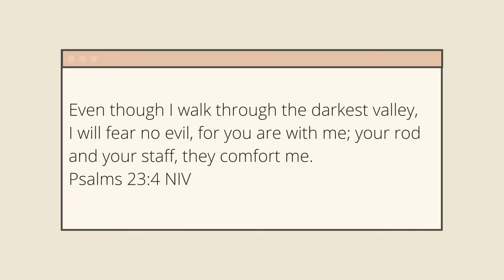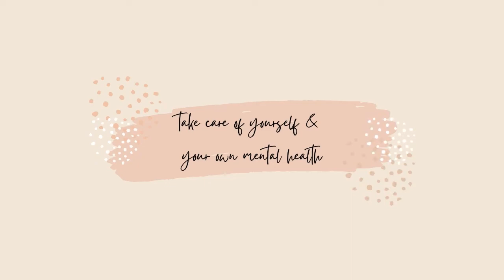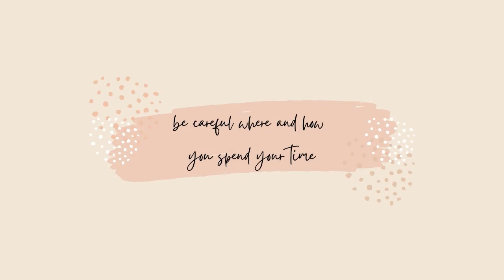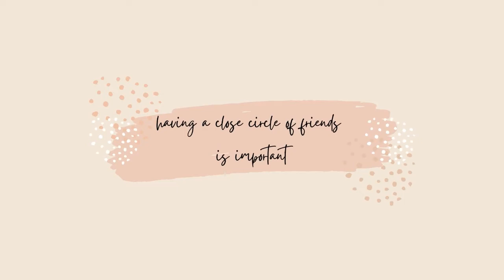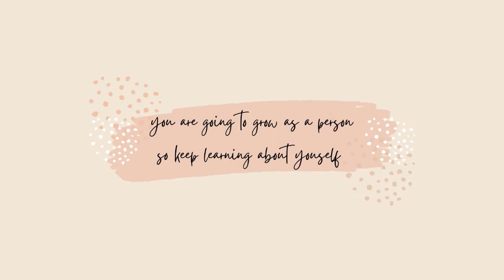20 things I've learned in my 20 years! faith, friendships, mental health, growth and more...| abby ♡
♡  C L I C K   T O   E X P A N D  ♡

This year I turned 20 and thought I would sit down and tell you guys some of the things I've learnt throughout my life so far. I hope you guys enjoy and that this helps you in some way! Love you guys ♡

Hello and welcome to my little corner of the internet! My name is Abby and I am a 20 year old University student from England. I love making content on Youtube and am passionate about helping you on your journey of self growth and helping you grow in your relationship with God. I make lifestyle videos on how you can do this through small ways in your day to day lives and videos about my faith journey in hopes that this will help inspire you in yours. You may also find some vlogs or sit down videos giving you guys an insight into my life and who I am as a person.